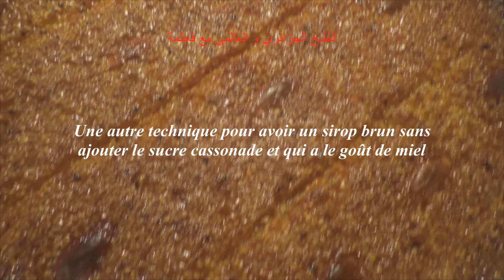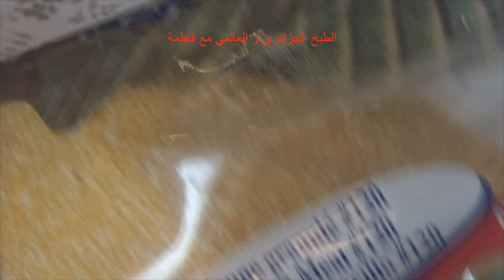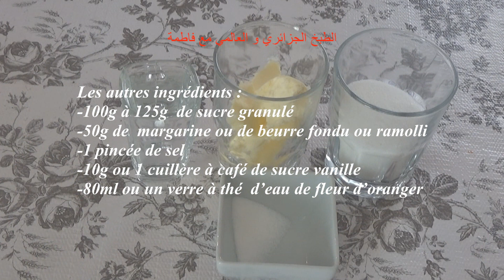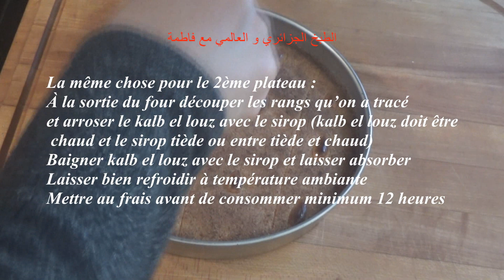قلب اللوز أو شامية بدون الغلوتين لمرضى السيلياك //DZ// chamia sans gluten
Kalb elouz sans gluten, une recette idéal pour les personnes Coeliaques
رابط تامقادير بالعربية:

المطبخ الجزائري